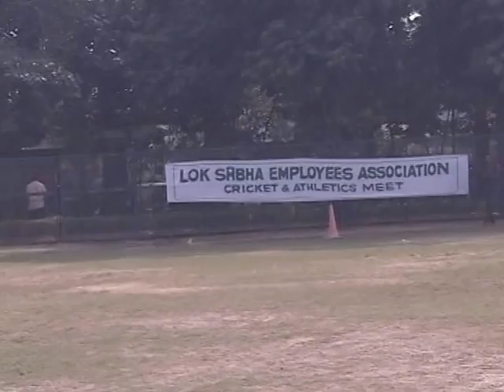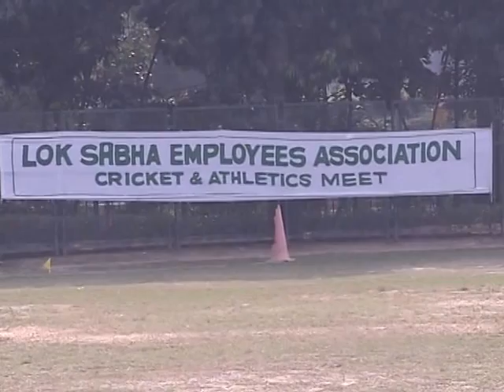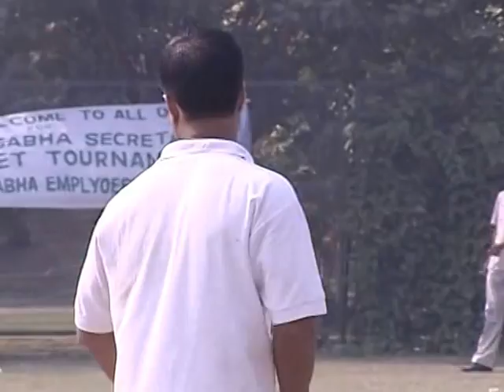Lok Sabha Employees Association : Cricket and Athletics Meet 2014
Lok Sabha Employees Association : Cricket and Athletics Meet 2014- Glimpses of  Final of Cricket Tournament 2014-Batting of 2nd Innings being done by Lok Sabha Lions.